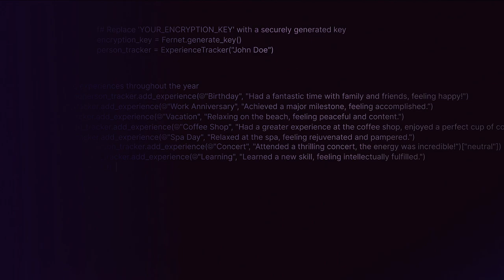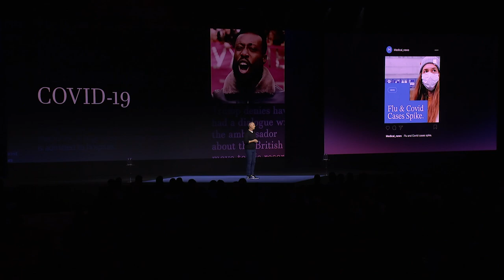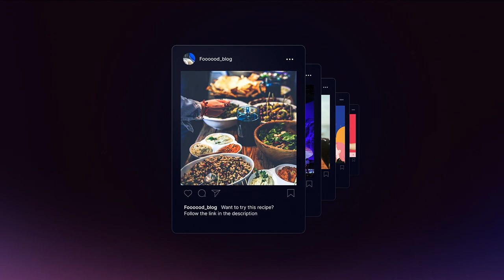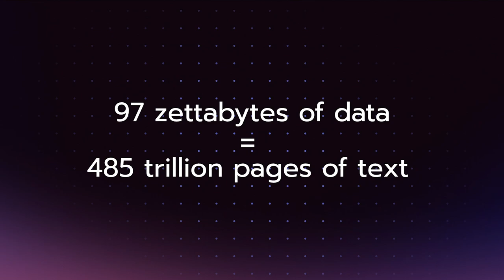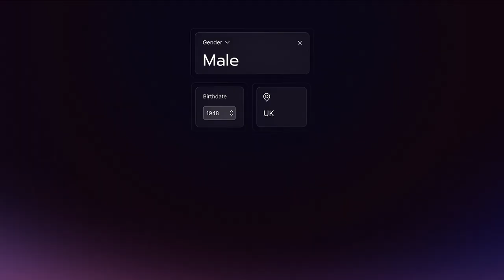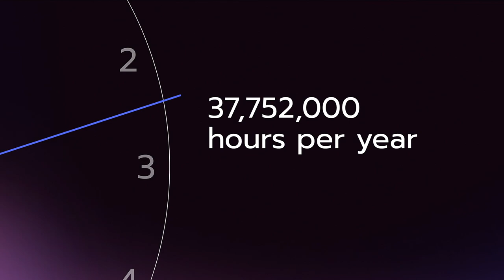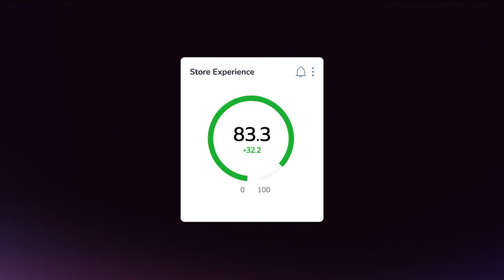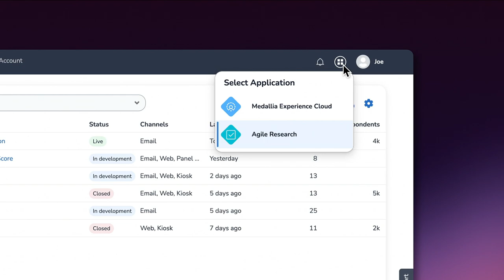Redefining the Possible with CEO Joe Tyrrell | Medallia Experience '24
What does it mean to know your customers and employees? In this keynote address at Medallia Experience ‘24, CEO Joe Tyrrell explores how the details don’t always add up to understanding — it takes diligence and wisdom to discern what’s interesting from what’s important. Joe shares Medallia’s work behind the scenes to help organizations find that distinction.

Chapters:
00:00 Opening Remarks and Welcome
00:40 The CEO's Journey to Medallia
01:34 The Power of Data and Personal Experiences
06:38 Understanding the Difference Between Interesting and Important
07:34 The Evolution of Customer Experience Management
11:45 Introducing New Generative AI Capabilities
12:11 Addressing the Challenges of Implementing AI
14:10 Medallia's Commitment to Innovation and Customer Success
18:38 Announcing Medallia Agile Research
19:20 Closing Thoughts and Invitation to Explore